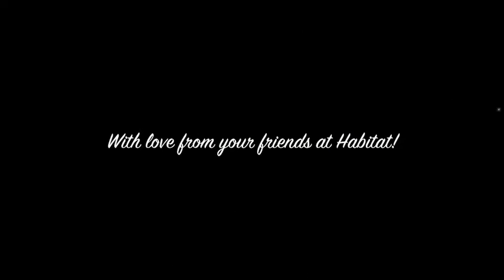Happy Birthday, Sharon!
We would like to wish our wonderful campaign co-chair, Sharon Braun, a very happy birthday!